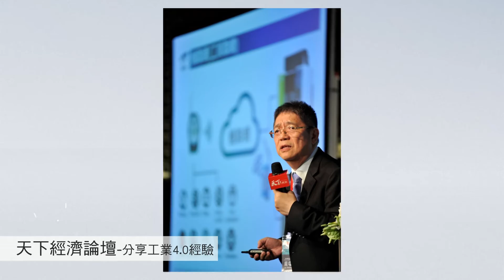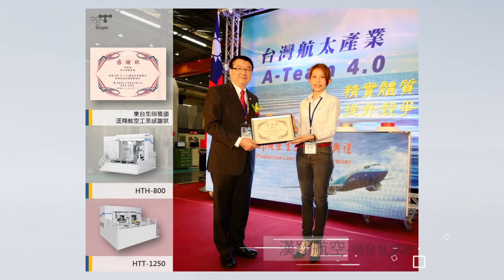2016 in retrospect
2017/1/20東台舉辦了年終聚餐，除了感謝全體員工2016年的優異的表現，也期許2017年可以有更多的收穫。

2016 Year-end banquet was hold on Jan. 20th. Tongtai not only appreciates every staff made the excellent performances in 2016, but also expects more achievements are made in 2017.

回顧2016年，東台精機獲得了非常多的關注與認可，包含副總統等多位政要參訪、東台廠內展、國家品質玉山獎、台灣精品獎等，成果豐碩。面對嶄新的2017年，有著許多新計畫與新希望，我們依然將努力不懈，帶給客戶最好的技術品質與服務。

Review the 2016, Tongtai won many concerns and affirmations from global customers and government. For instance: Taiwan’s vice-president visiting, Tongtai open-house show, and the rewards of National brand YuShan award and Taiwan Excellent 2016. Looking forward to 2017, many new projects and plans will launch for providing best technical quality and services to customers.